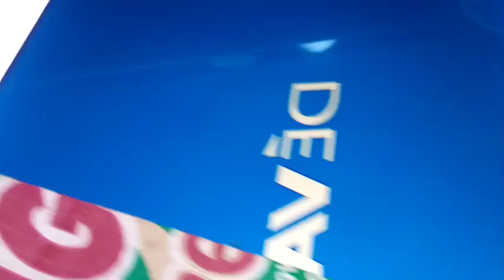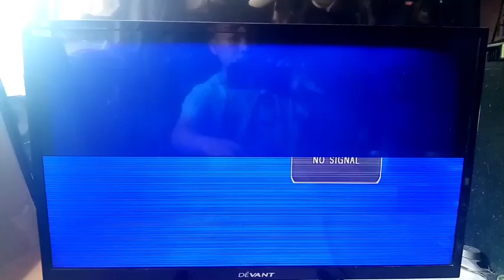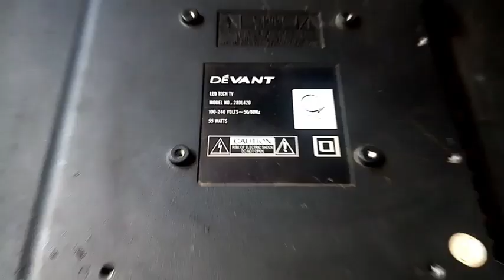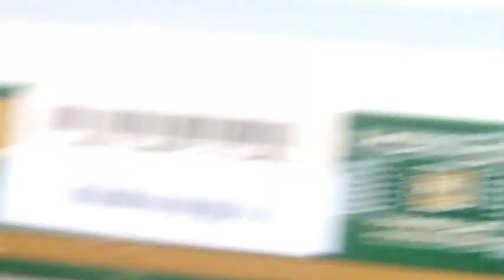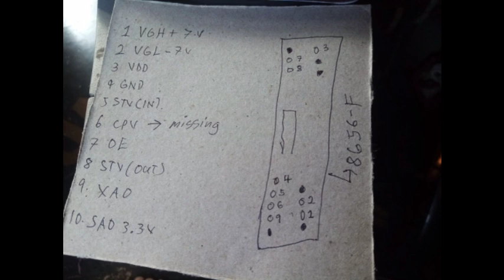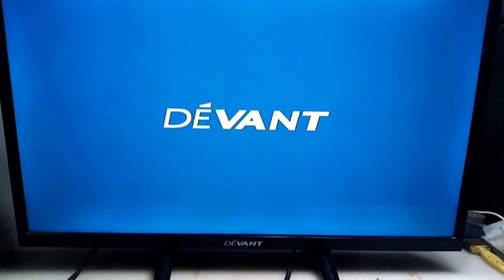devant 28dl420 cpv problem repair side cof paano erepair